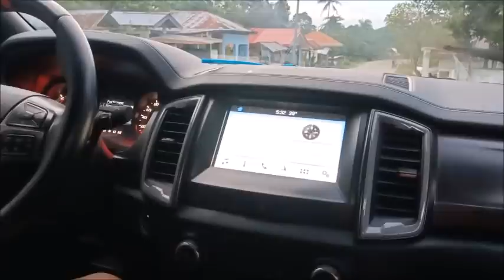A VERY SAD MORNING ONE OF OUR ADOPTED DAUGHTER DIED